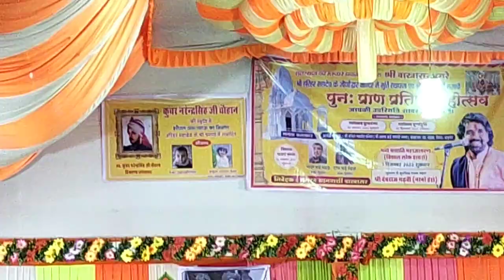hari har mahadev mandir // ganpati vandna 🚩 gayak joga meer